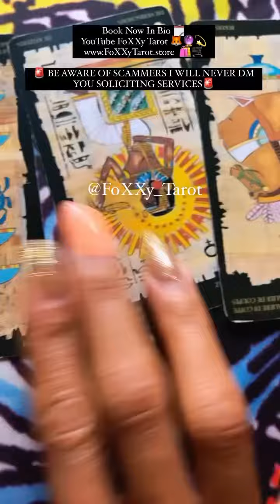Earth 🌍 Signs | HOW DO YOUR ANCESTORS VIEW YOUR CURRENT RELATIONSHIP/SOCIAL LIFE ?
Love & Light

*** FoXXy Tarot Etsy Shop *** ⬇️

*** FoXXy Tarot Merch, Shirts, & Decks ⬇️⬇️⬇️***

$FoXXyTarot11